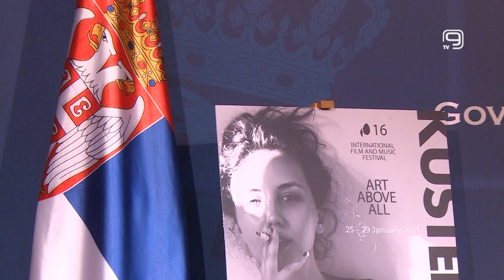TV KANAL 9, NOVI SAD: MEĆAVNIK PRIMER BAUKULTURE U SRBIJI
Ovogodišnji 16. po redu Kustendorf najavila je danas u Beogradu Ministarka kulture Maja Gojković koja se tom prilikom osvrnula i na osnivanje Baukultur Alijanse u Davosu, kao i na finansijsku podršku države kulturnim institucijama.